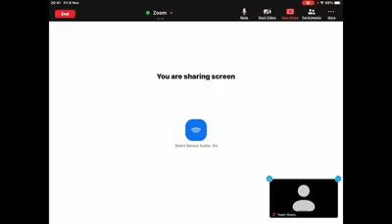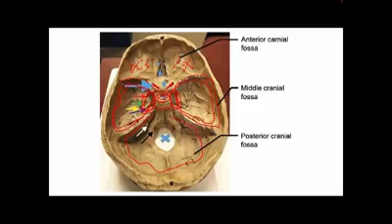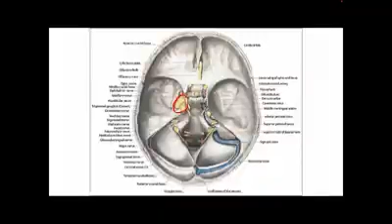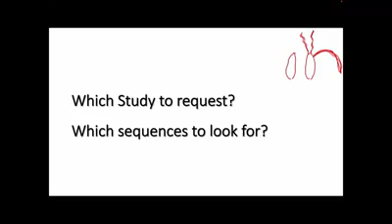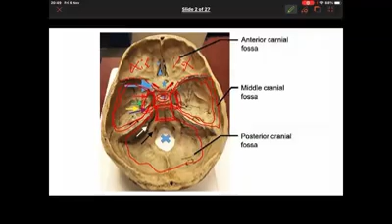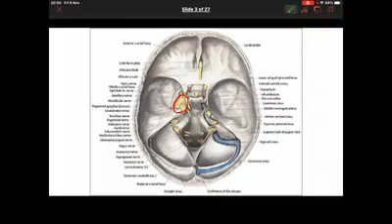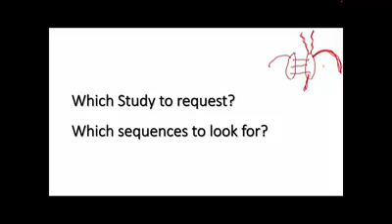Training 6: Cavernous sinus Anatomy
Mohammad Aboulwafa, MD, FEBN
Neurology clinical research fellow of Multiple Sclerosis
Queen Mary University London